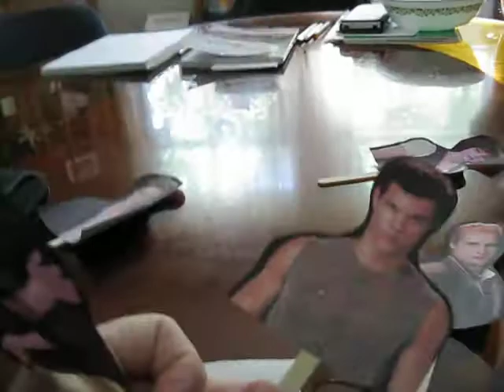Twilight Eclipse in 2 minutes.avi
I watched this movie on opening day with my four daughters and their friends.  This is my spontaneous version of Twilight Eclipse...a quick 2 minutes.